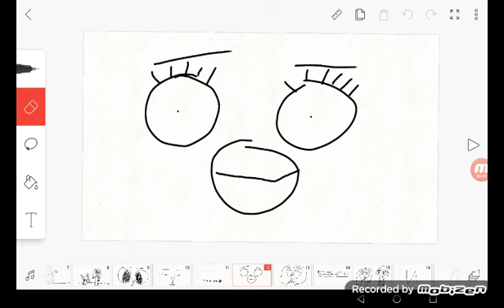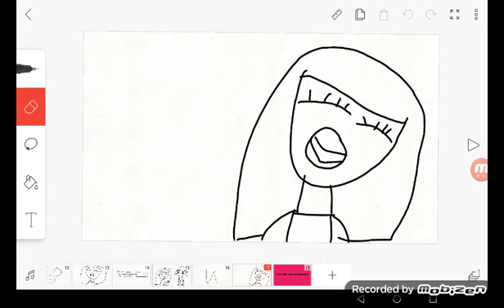Яна и её друзья 1 сезон 1 серия - мои друзья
Создала этот русский мультик из приложения : flipaclip